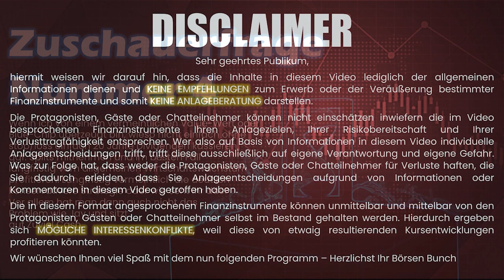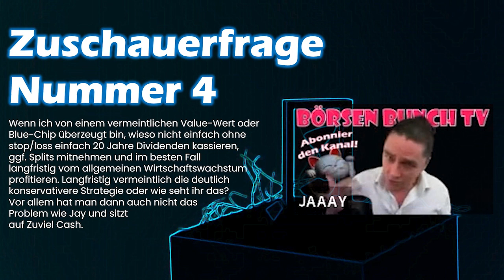Anlagezeiträume an der Börse - Gibt es wirklich "Aktien für die Ewigkeit"? Börsen Bunch TV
Was ist noch dran an dem Spruch "Kaufe Aktien, nimm Schlaftabletten und wache als reicher Mann wieder auf"?

Wer in den letzten 20 Jahren an der Börse aktiv gewesen ist, müsste festgestellt haben, dass einige der klassischen Börsenweisheiten ins Wanken geraten sind.

Wer aber bis dato erst zwei Jahre an der Börse aktiv gewesen ist, sucht und findet Weisheiten dieser Art und biegt so lange an ihnen rum, bis sie in das eigene Weltbild passen!

Denn wem ist zwischen 2020 und 2022 nicht dieser eine optimistische "Aktienexperte" über den Weg gelaufen, der einem zu 120% versichern konnte, dass es Aktien gibt die man (ohne Sorge) bis an sein Lebensende halten kann...

Als wir diese Folge vor fast genau einem Jahr aufgenommen haben, war den cleveren Anlegern schon klar, dass viele Börsenexperten der Moderne sich zeitnah eine blutende Nasen holen werden, denn das was heute eine Meta-Aktie ist, war vor 20 Jahren eine mySpace-Aktie und davor ein Unternehmen, dass Freunde-Bücher produziert hat und davor ein Organisator von Klassentreffen.

Man kann also direkt mal festhalten - NICHTS ist für die Ewigkeit - und die eigene Anlagestrategie auf solch absurde Annahme zu stützen, kann selbstverständlich nur böse enden.

In diesem Video unterhalten wir uns also über Aktien, Anlagezeiträume und selbstverständlich - die Ewigkeit! Denn mit Blick in den Rückspiegel (den manche [häufig halt die, die nicht erst seit 2020 an der Börse sind] Anleger schon vor längerer Zeit hatten) stellt man doch fest, dass einige der aufstrebenden Stars am Finanzcoaching Himmel weiß Gott besser mit ETFs bedient gewesen wäre, als sich auf die gewagte These "Aktien für die Ewigkeit" einzulassen, nur um dann Technologie zu kaufen, die von neuer Technologie abgelöst wird.

Wir wünschen viel Spaß mit der Episode
Herzlichst Dein Börsen Bunch